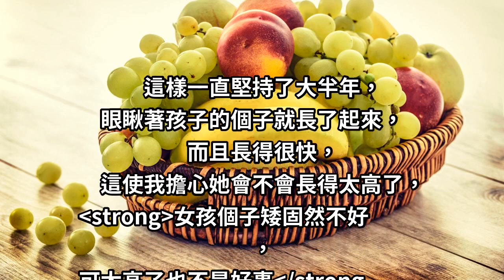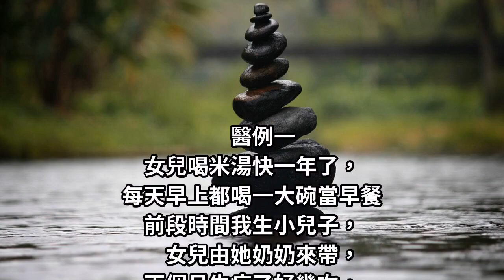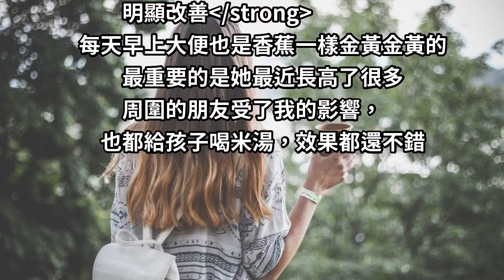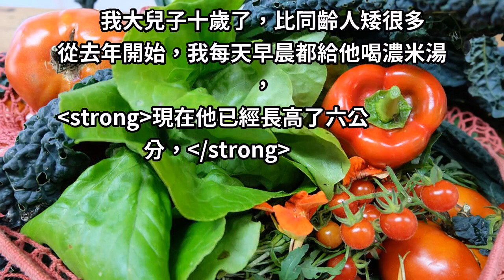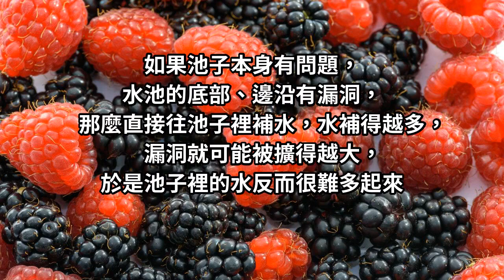天天喝1杯，半年「抽高6公分」中醫博士實證：千萬不要喝牛奶！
經中醫博士認證
究竟什麼樣的方法
可以讓孩子輕鬆抽高
一起看看吧